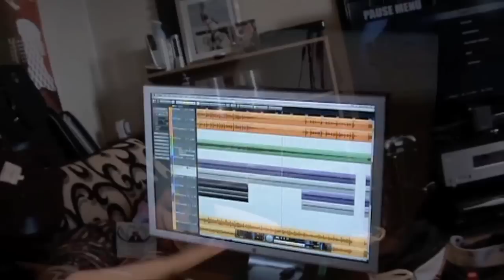Fallen Edge - The Making of Break The Waves: Part 2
As part of the release of our brand new single, 'Break The Waves'.

For your enjoyment, here is part 2. This chronicals our adventures through the land of Guitars...as well as a few silly things along the way!

Fallen Edge:
Jenn Alderton - Vocals
Chris Alderton - Guitars
Danny Dixon - Guitars
Jon Robinson - Bass
James Lister - Drums